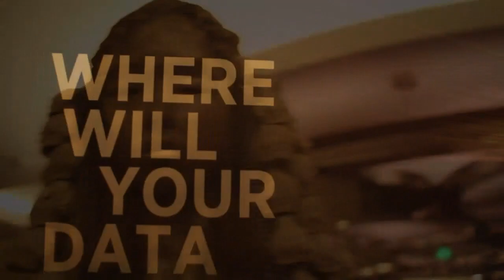Joris Vuffray, Swisslos | Splunk .conf2012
Joris Vuffray, Network Team Leader, Swisslos, sits down the theCUBE's Jeff Kelly and Jeff Frick at  Splunk .conf2012.